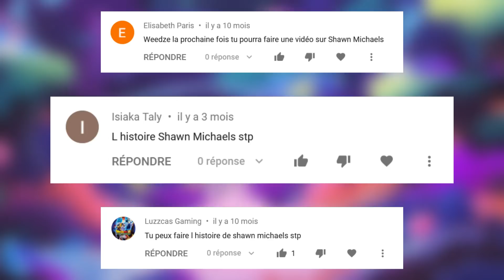L'histoire de Shawn Michaels en 13 minutes !